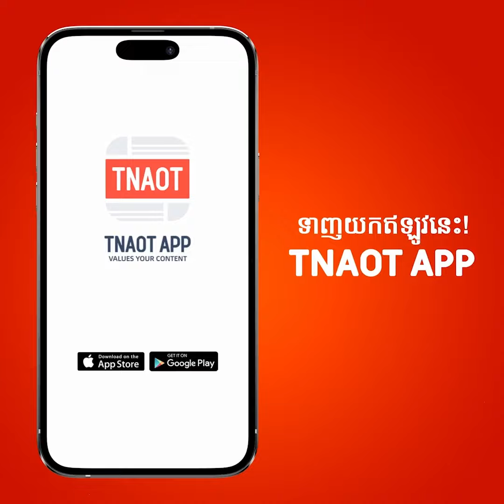ទឹកជំនន់បានវាយប្រហារធ្វើឱ្យផ្នែកខ្លះនៃរដ្ឋNew Hampshire ត្រូវជន់លិច